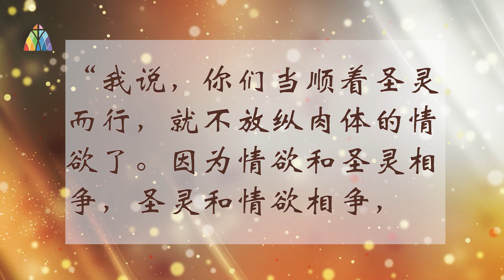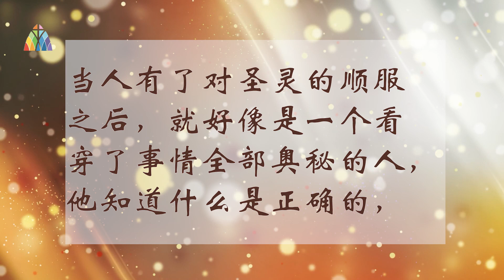小组查经 加拉太书5： 13- 26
小组查经  加拉太书